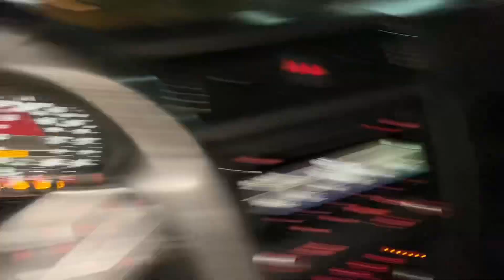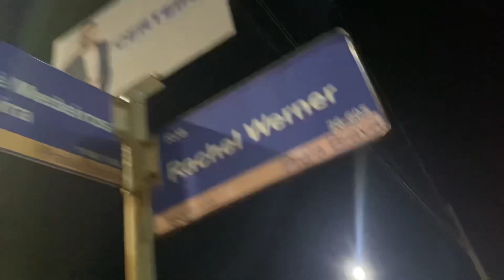VIREI O JUÍZ DO JOGO DOS YOUTUBERS !!!olha a cara deles kkkk